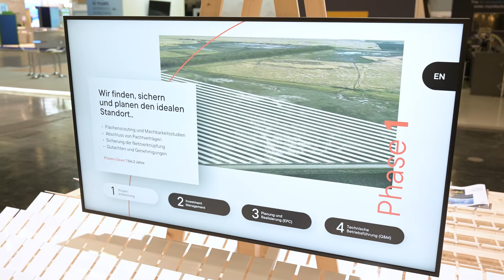IBC SOLAR Solarparklösungen - Intersolar Messehighlights 2022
Sebastian Geier, Senior Vice President, Product and Innovation Management, nimmt Sie mit zu einem kurzen Rundgang über die Messehighlights aus 2022.

Im Bereich Power Plants bieten wir die komplette Bandbreite. Von der Flächensuche bis zum Betrieb der Anlage. In der ersten Phase, der Projektentwicklung, suchen und planen wir den idealen Standort. Dies beinhaltet alle notwendigen Gutachten, Genehmigungen und Verträge. In der zweiten Phase, Investmentmanagement, entwickeln wir die passenden Finanzmodelle und sichern die Vergütung ab. Planung und Realisierung ist die dritte Phase. Diese beinhaltet die konkrete Ausführungsplanung, die Errichtung und Inbetriebnahme der Anlage. In der abschließenden Phase, der technischen Betriebsführung, sichern wir den langfristigen Wert der Solarparks. Neben der Anlagenüberwachung, Wartung und Grünpflege bieten wir auch anlagenspezifische Services.